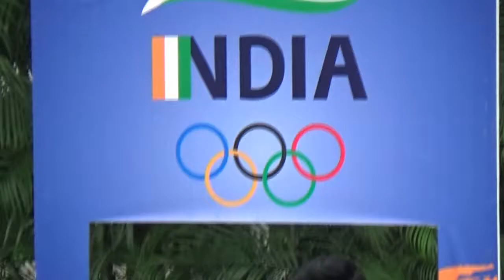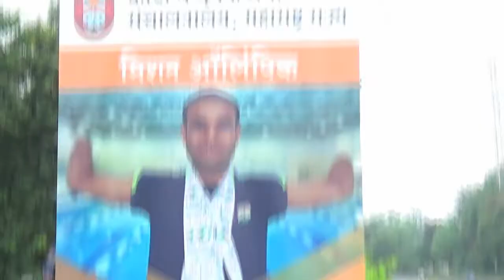CHEER4INDIA TOKYO OLYMPIC | JALGAON DIST. SPORT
More than 100 Indian athletes have qualified for the Tokyo Olympics which begins on July 23. This includes two relay and two hockey teams. The number of athletes participating in the Olympic Games has seen a rise in each of its past three editions.

Archery
India will send a total of four archers to the Tokyo Olympics in the following categories:

Men's Individual
Atanu Das

Tarundeep Rai

Praveen Yadav

Indian archers - Atanu Das & Deepika Kumari
Men's Team
Atanu Das

Tarundeep Rai

Praveen Yadav

Women's Individual
Deepika Kumari

Mixed Team
Deepika Kumari

Atanu Das

Athletics
A total of 19 Indian athletes so far have achieved qualification for the Tokyo Olympics either by reaching the qualifying marks or by world ranking in the following track and field events:

Track and Road events
Men's 400m Huddle
MP Jabir

Men's 4x400m Relay
Muhammed Anas Yahiya

Noah Nirmal Tom

Amoj Jacob

Arokia Rajiv

Naganathan Pandi

Men's 20KM Race Walk
Sandeep Kumar

Rahul Rohila

Irfan Kolothum Thodi

Men's 50KM Race Walk

Gurpreet Singh

Men's 3000M Steeplechase
Avinash Sable

Women's 100M
Dutee Chand

Women's 200M
Dutee Chand

Women's 20 KM Race Walk
Priyanka Goswami

Bhavna Jat

Mixed 4x400m Relay
Sarthank Bhambri

Alex Anthony

V Revathi

Subha Venkatesan

Dhanalakshmi Sekhar

Indias ace javelin thrower Neeraj Chopra
India's ace javelin thrower Neeraj Chopra
Field Events
Men's Javelin Throw

Neeraj Chopra

Shivpal Singh

Men's Long Jump
Murali Sreeshankar

Men's Shot Put
Tajindarpal Singh Toor

Women's Discus Throw
Kamalpreet Kaur

Seema Punia

Women's Javelin Throw
Annu Rani

Badminton

Men's Singles
Sai B Praneeth

Men's Doubles
Satwiksairaj Rankireddy

Chirag Shetty

PV Sindhu
Women's Singles
PV Sindhu

Boxing

Men's 52KG - Flyweight
Amit Panghal

Men's 63KG - Lightweight
Manish Kaushik

Men's 69KG - Welterweight
Vikas Krishan

Men's 75KG - Middleweight

Ashish Kumar

Men's +91KG - Super Heavyweight
Satish Kumar

Mary Kom
Women's 51KG - Flyweight
Mary Kom

Women's 60KG - Lightweight
Simranjit Kaur

Women's 69KG - Welterweight
Lovlina Borgohain

Women's 75KG - Middleweight
Pooja Rani

Equestrian
Fouaad Mirza
Fl
Double Asian Games medallist equestrian Fouaad Mirza officially became the first Indian to qualify for the Tokyo Olympics, ending a wait spanning two decades in January 2020.
Fencing
Bhavani Devi

Tamil Nadu's CA Bhavani Devi has become the first-ever Indian fencer to qualify for the Tokyo Oly slots based on the ranking.
Women's Sabre
CA Bhavani Devi

Golf
Only three Indians have so far qualified for Toky

MTokyMToky
Midfielders: Hardik Singh, Manpreet Singh, Vivek Sagar Prasad, Nilakanta Sharma, Sumit

Forwards: Shamsher Singh, Dilpreet Singh, Gurjant Singh, Lalit Kumar Upadhyay, Mandeep Singh

Standbys: Krishan Pathak (goalkeeper), Varun Kumar (defender) and Simranjit Singh (midfielder)

Indian mens hockey team
 Women's Hockey

Goalkeeper: Savita

Defenders: Deep Grace Ekka, Nikki Pradhan, Gurjit Kaur, Udita

Midfielders: Nisha, Neha, Sushila Chanu Pukhrambam, Monika, Navjot Kaur, Salima Tete

Forwards: Rani, Navneet Kaur, Lalremsiami, Vandana Katariya, Sharmila Devi

Standby: E Rajani

Judo
Indian judoka Sushila Devi is the only one who has qualified for the Tokyo Olympics through the continental quota.

Women's 48 Kg
Sushila Devi

Arjun Jat and Arvind Singh

Men's Lightweight Double Sculls
Arjun Lal

Men's Laser
Vishnu Saravanan

Men's 49er
K.C. Ganapathy

Varun Thakkar

Nethra Kumanan

Women's Laser Radial
Nethra Kumanan

Shooting

Men's 10 M Air Rifle
Divyansh Singh Panwar

Deepak Kumar

Women's 10 M Air Rifle
Apurvi Chandela

Elavenil Valarivan

Men's 10 M Air Pistol
Saurabh Chaudhary

Abhishek Verma

Women's 10 M Air Pistol
Manu Bhaker

Yashaswini Singh Deswal

Men's 50 M Rifle 3 Position (Men's)
Sanjeev Rajput

Aishwary Pratap Singh Tomar

Women's 50 M Rifle 3 Position
Anjum Moudgil

Tejaswini Sawant

Women's 25 m Pistol
Manu Bhaker

Rahi Sarnobat

Men's Skeet
Angad Bajwa

Mairaj Ahmad Khan

Manu Bhaker and Saurabh Chaudhury
 Mixed Team 10m Air Rifle

Divyansh Singh Panwar and Elavenil Valarivan
Deepak Kumar and Anjum Moudgil

Mixed Team 10m Air Pistol
Saurabh Chaudhary and Manu Bhaker

Abhishek Verma and Yashaswini Singh Deswal
Swimming
This is for the first time Indian swimmers have attained direct qualification
Men's 100m Backstroke
Men's 200m Butterfly
Sajan Prakash
Srihari Nataraj
Women's 100m Backstroke
Maana Patel

Table Tennis
Men's Singles
Sathiyan Gnanasekaran
Achanta Sharath Kamal
Women's Singles
Manika Batra
Sutirtha Mukherje
Achanta Sharath Kamal
Manika Batra
Tennis
Sania Mirza
Women's Doubles
Sania Mirza
Ankita Raina
Weightlifting
Mirabai Chanu
Men's 57KG
Ravi Kumar Dahiya
Men's 65KG
Bajrang Punia
Men's 86KG
Deepak Punia
Women's 50KG
Seema Bisla
Vinesh Phogat
Vinesh Phogat
Women's 53KG
Vinesh Phogat
Women's 57KG
Anshu Malik
Women's 62KG
Sonam Malik